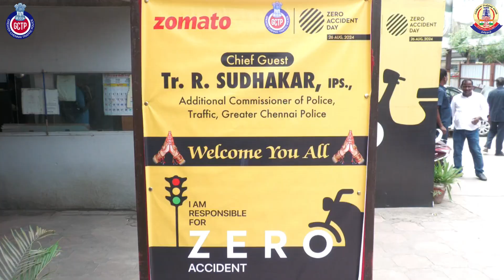ZAD (ZERO ACCIDENT DAY)👫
Mega traffic awareness program on "Zero Accident Day".

Food delivery professional are with GCTP